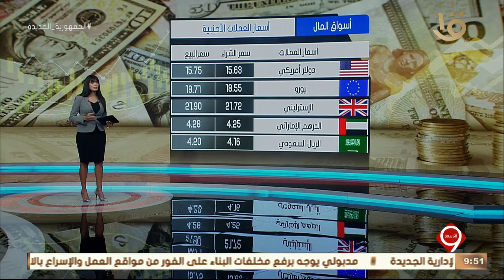نشرة التاسعة | أسعار الذهب والعملات مقابل الجنيه المصري